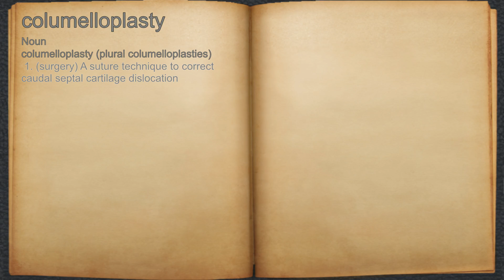What does columelloplasty mean?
A spoken definition of columelloplasty.

Intro Sound:
Typewriter - Tamskp